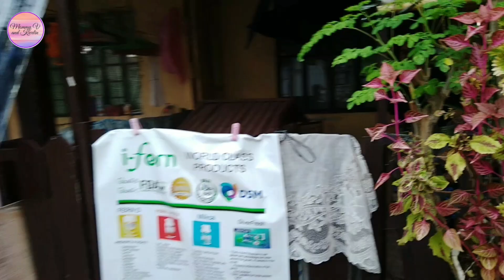Christmas Giveaways 2022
Salamat po at maski po papaano ay napangiti po namin kayo kahit sa simpleng giveaway lang. Salamat din po sa patuloy na pagtangkilik sa aming alcaline and purified drinking water. Merry Christmas & and Prosperous New Year po sa ating lahat!